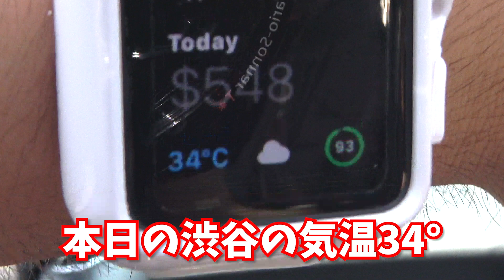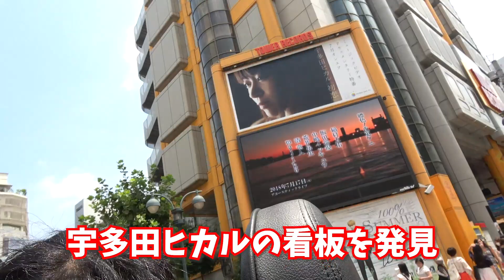【モテる？】渋谷のスクランブル交差点をオープンカーでドライブしてきた！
僕はMINIのコンパーチブル仕様に普段乗っているのですが、ふとオープンカーって目立つよね!?ということで・・・

実際にオープンカーにして渋谷に行ってきました！
みんなの注目を浴びたい・・・、あわよくばモテたい!!

動画に関する意見・感想もドンドンください！コメントしていただいた方には返信もします！